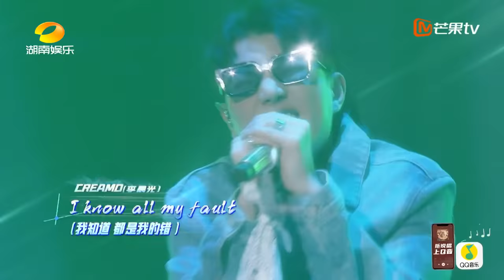【ListenUp公演】 王以太/CreamD合作舞台《Gone》，炸的就是这个场！ 《说唱听我的》Rap Star【芒果TV音乐频道HD】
《说唱听我的》，让Hiphop说了算！每周一中午12点芒果TV音乐频道热浪来袭，前方注意避让！

《说唱听我的》让Hiphop自己说了算，将记录新生代说唱歌手在一次次作品对决、舞台呈现之后，成长为新一代说唱榜样的全部历程。